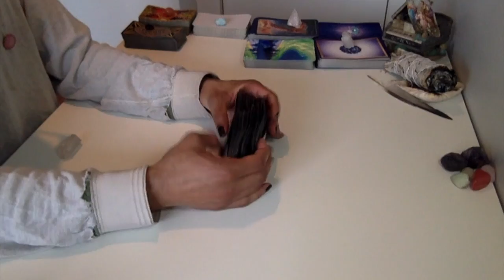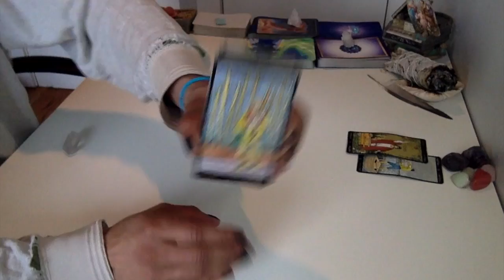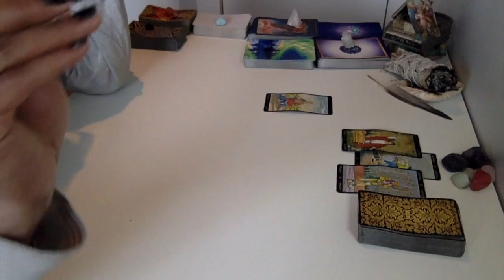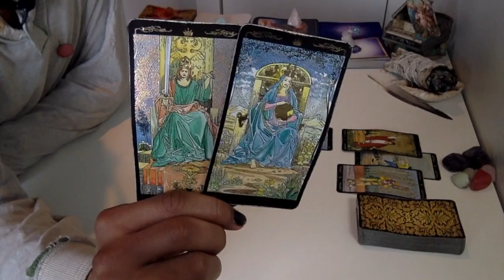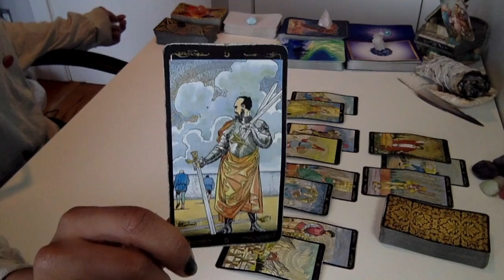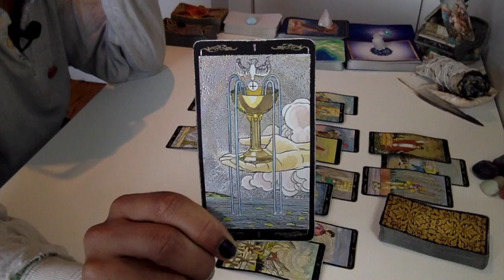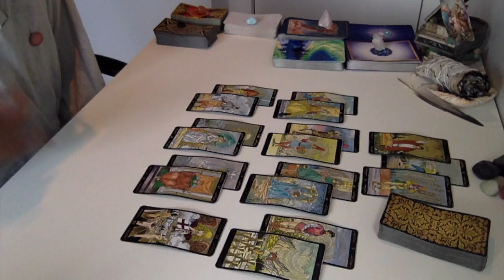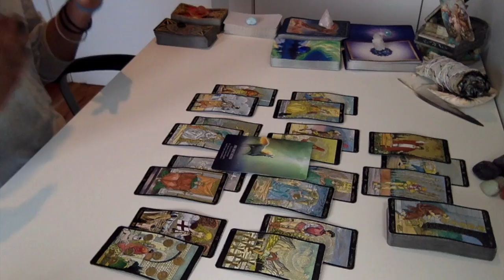Leo - Illumination Leads To Awareness - January '19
Live Readings:
30 min - $75
60 min - $150